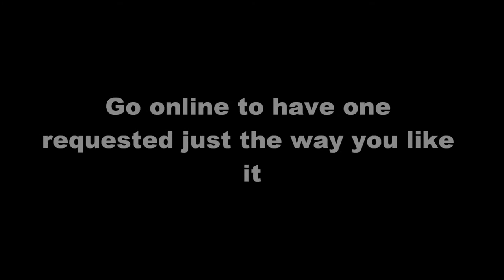painting of monarch butterfly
Hand painted women's fashion shawl by artist Ronald Silencieux.